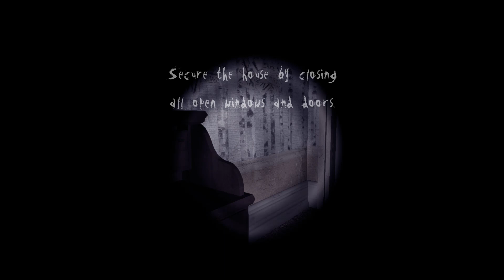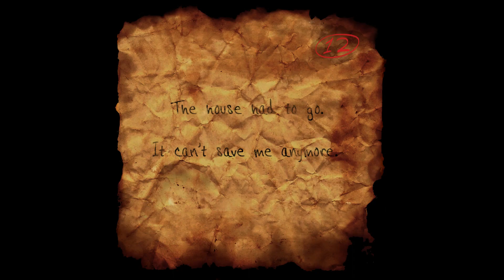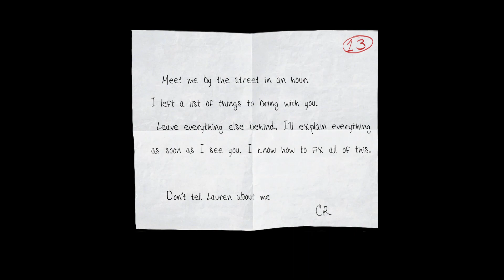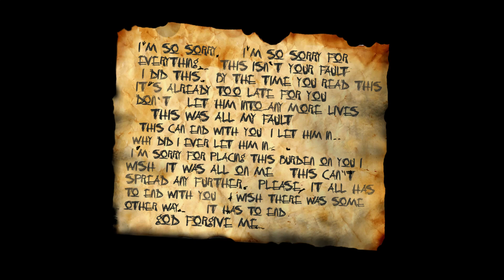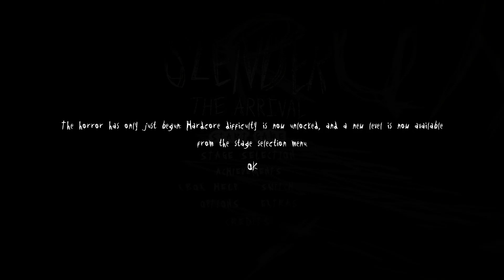Slender the Arrival Part 4 Finale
Welcome It’s Your Boy Shadowking RPG And This Is Are Let’s Play of Slender the Arrival